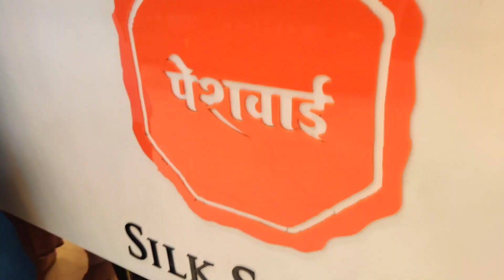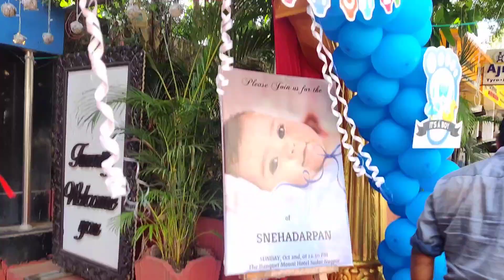Second October - Memorable Day